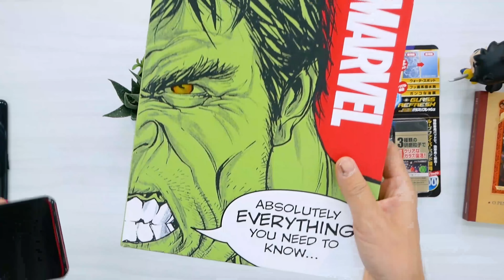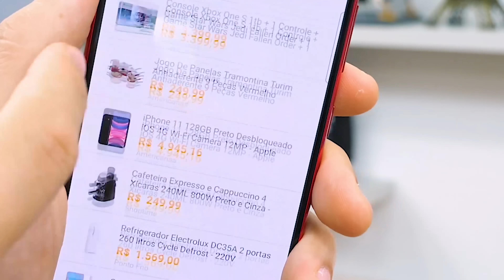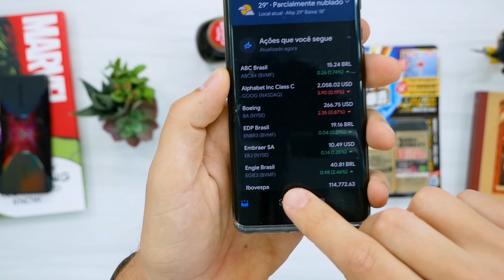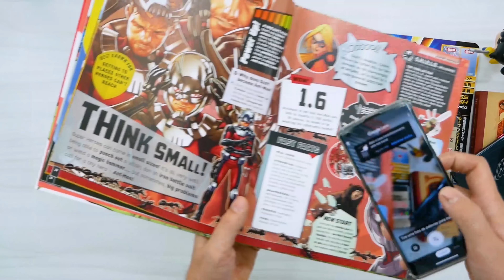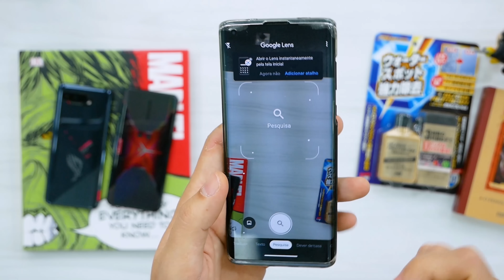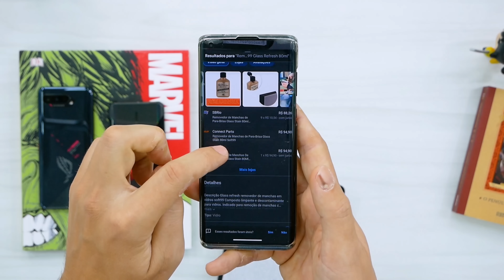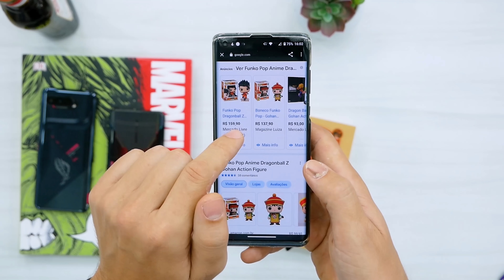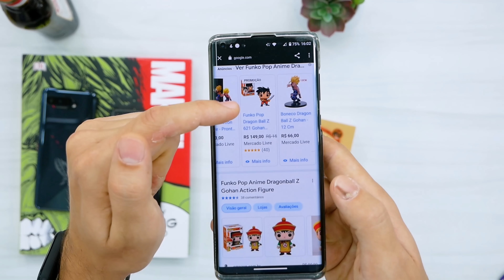VOCÊ tem ISSO no seu SMARTPHONE e NEM SABE o PODER DELE! GOOGLE LENS! Incrível e PRÁTICO demais!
Muita gente já ouvi falar e possuem este aplicativo no próprio smartphone, mas desconhecem o quão bom e prático ele pode ser! O Google Lens é grátis e pode te ajudar em várias situações! Bora conferir!